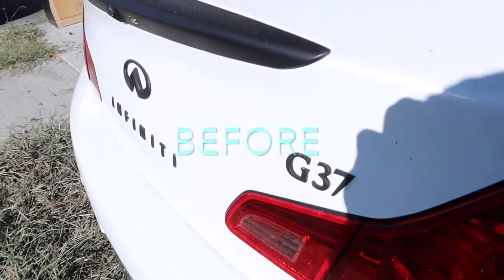DEEP CLEANING DIRTIEST CAR | *DETAIL TRANSFORMATION*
In this video I'll be showing you the steps of detailing your own car for all you business owners or all you car lovers :). I will also show you a  before and after of the 3hour detail process on the 10minute video.

SCHEDULE: I POST EVERY TUESDAY & SATURDAY WEEKLY